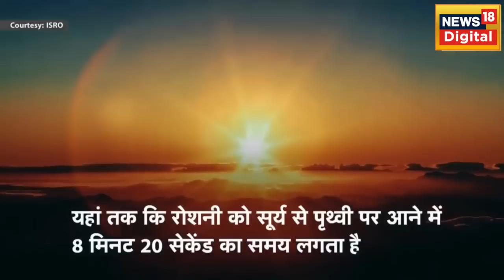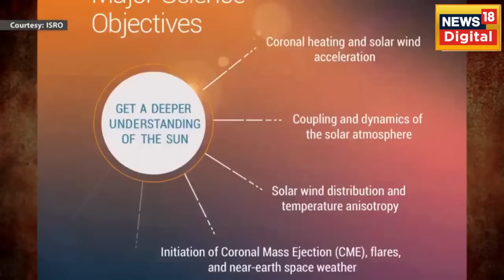Aditya L1 का खुलासा, कितने साल बचेगी इंसानी दुनिया? | ISRO | Solar Mission | Chandrayaan 3 | N18V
Aditya L1 का खुलासा, कितने साल बचेगी इंसानी दुनिया? | ISRO | Solar Mission | Chandrayaan 3

भारतीय अंतरिक्ष अनुसंधान संगठन (ISRO) ने शनिवार को श्रीहरिकोटा स्थित सैटेलाइट लॉन्‍चिंग स्‍टेशन से सूर्य मिशन आदित्‍य एल-1 को लॉन्‍च कर दिया है. अगले चार महीने यह अंतरिक्ष में सफर करने के बाद यह सूरज के निकट अपने निर्धारित स्‍थान लैग्रेंज प्वाइंट-1 पर पहुंचेगा.